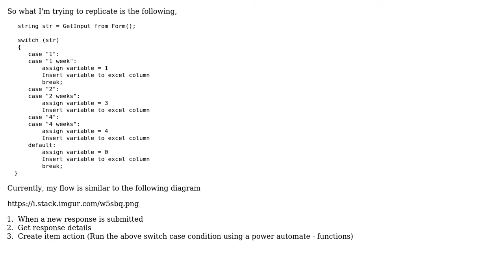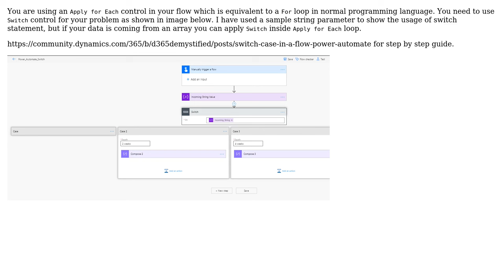Microsoft Power Automate Switch case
With thanks & praise to God, and with thanks to the many people who have made this project possible! You are responsible for your own actions.